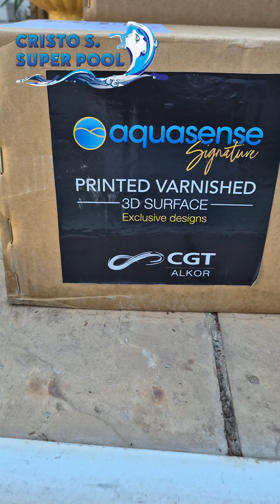PVC Membrane pool liner CGT Canadian FIDJI !